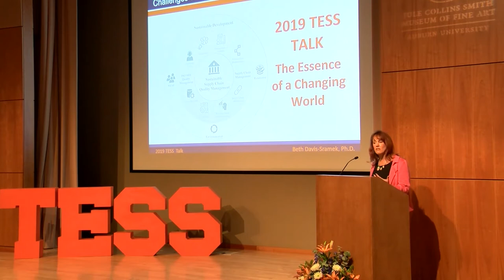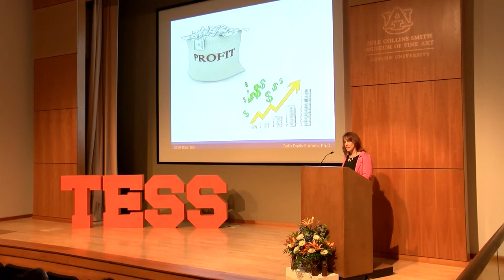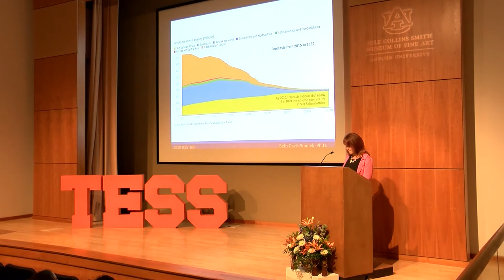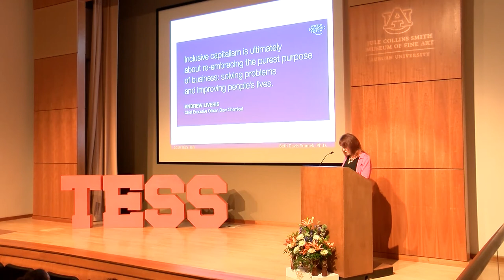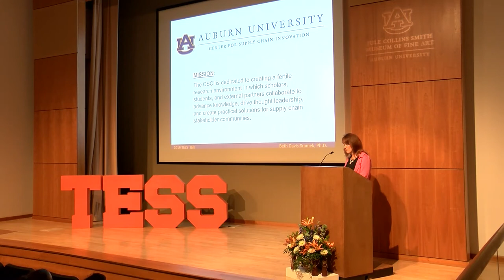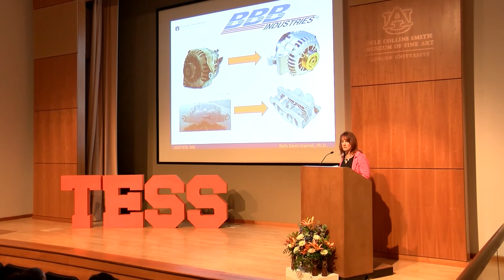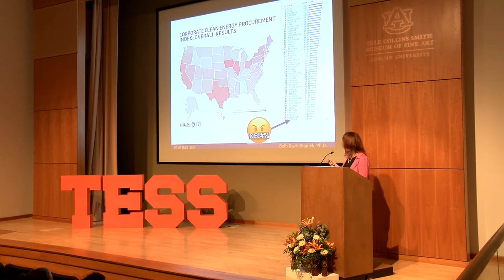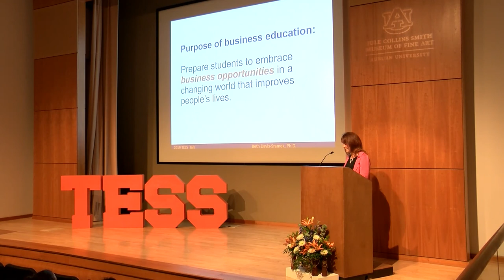Dr. Beth Davis-Sramek - TESS Talk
Dr. Beth Davis-Sramek, Gayle Forehand Professor in Supply Chain Management, recently gave a TESS Talk for the Auburn University Office of Diversity and Inclusion on Inclusive Capitalism: Addressing Global Sustainability Challenges with Profitability and Scale.